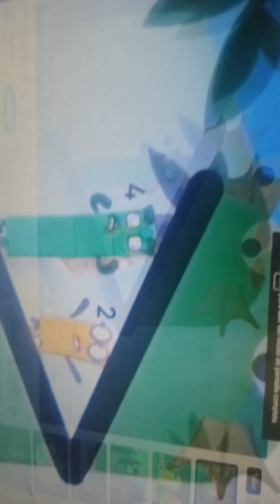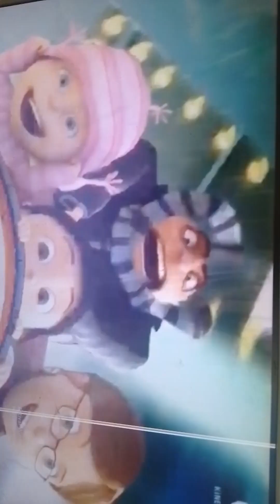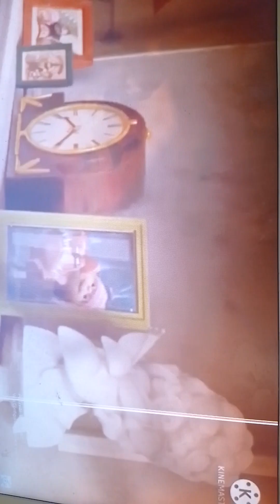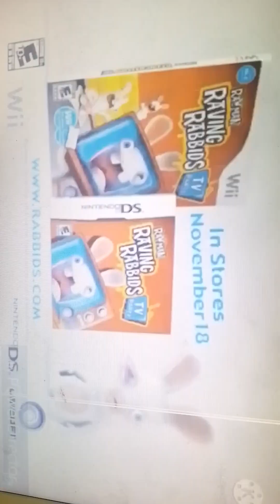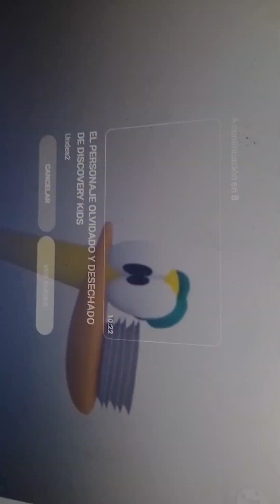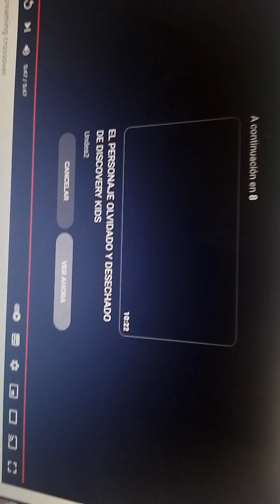Godzilla Roar Crossover Din Krash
Abonono Cut Backyardigans